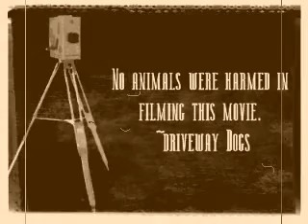Drivewaydogs.com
Goo Goo over Dogs. and Cats!